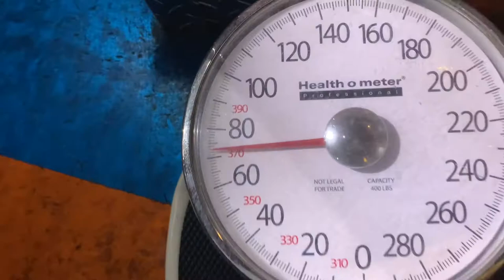MY FIRST LOG PRESS EVER ! Mid City Gym NYC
MY FIRST LOG PRESS TRAINING EVER !
And My Max Is Just 105 KG • 232 LBS 😂
( 109 . 7 KG • 242 LBS Fail LOL )
LB-1 ROGUE 10" LOG BAR
MID CITY GYM [ MANHATTAN • NYC ]